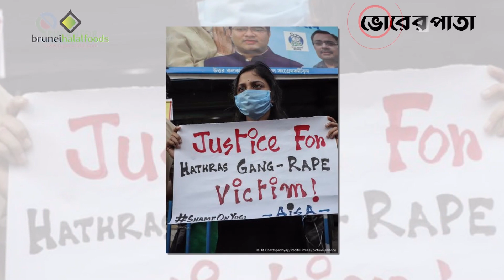ভোরের পাতা রাতের সংবাদ | Rater Khabor | 16 Aug 2024 | Vorer Pata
Office Address:
93 Kazi Nazrul Islam Avenue, Karwan Bazar, Dhaka-1215